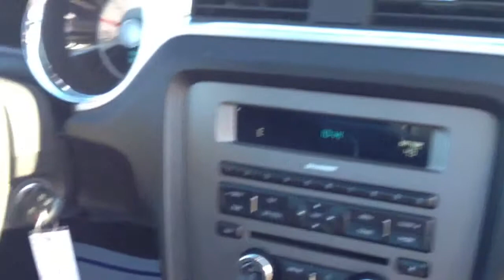► 2011 Ford Mustang GT Premium Grabber Blue